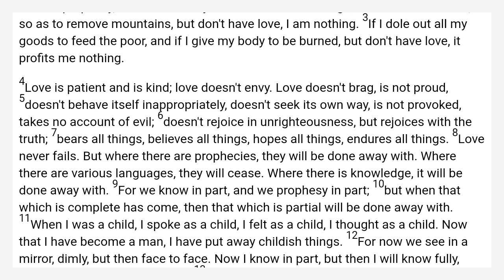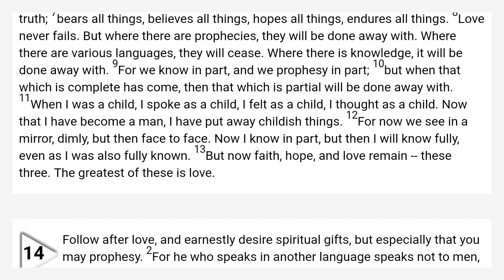1 Corinthians 13 World English Bible